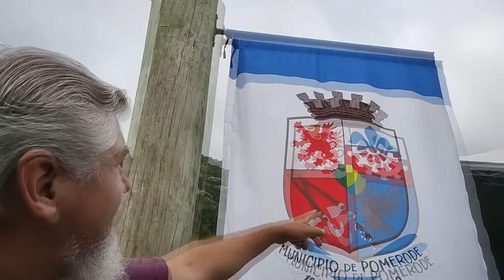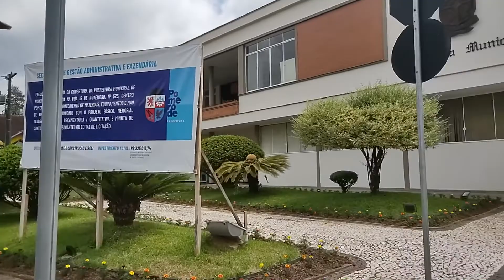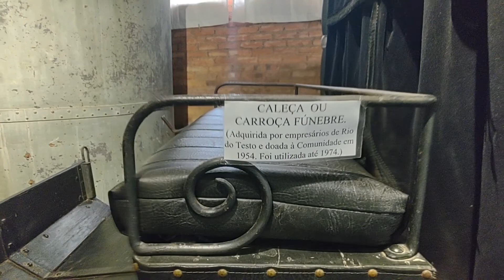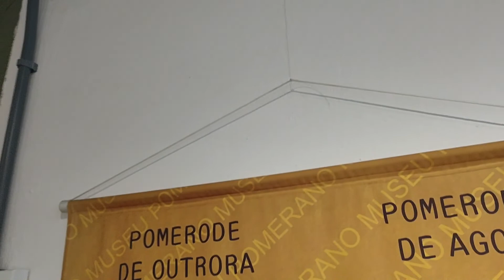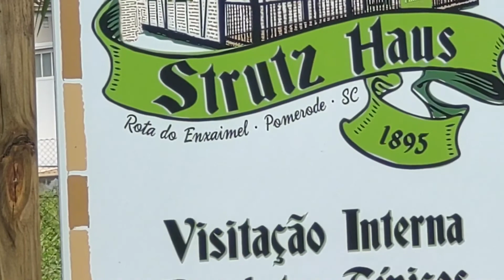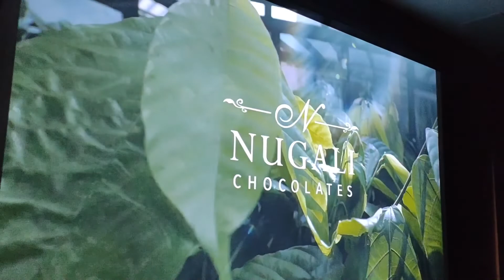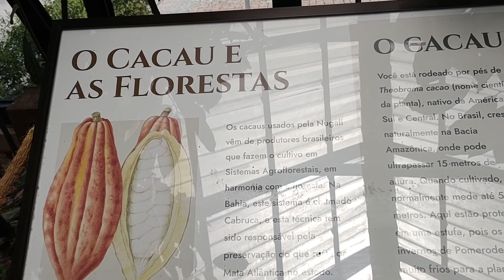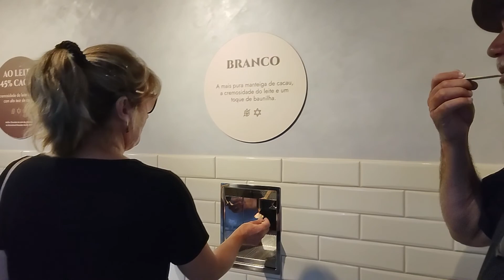Pelas estradas de Santa Catarina e um pouco de Pomerode